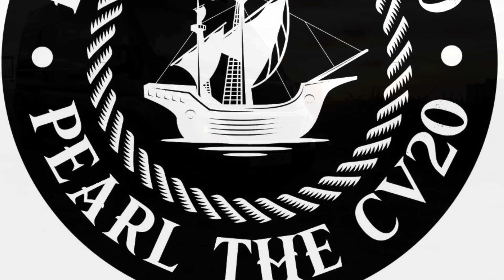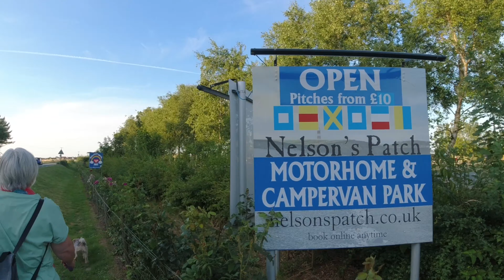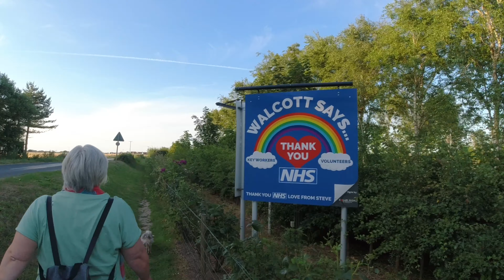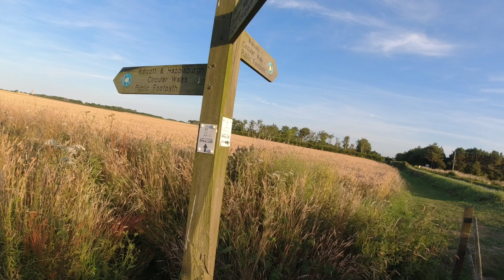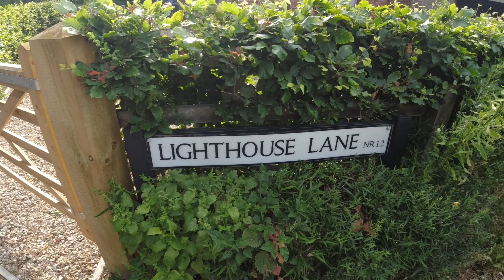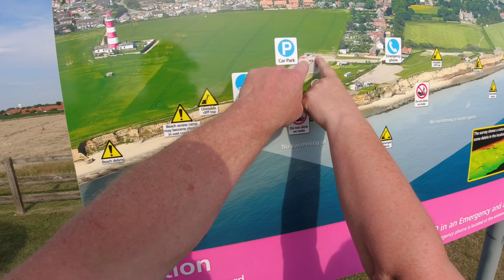The Lighthouse Inn Walcott - Happisburgh Lighthouse - Pearl The CV20 In Norfolk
Continuing our Norfolk tour we move to a campsite near Walcott called The Lighthouse Inn
We spend a lovely 2 nights here walking, resting and generally being on holiday!
From here we have to change our plans as the hottest day on record is going to stop what we had in mind, so a swift call to another campsite sees us move to the Norfolk Broads and a site near Potter Heigham (following video)

Hi, we're Rick Heather and our dog Poppy, we travel in our Elddis CV20 campervan we call Pearl and record a video diary of our trips for our memories. There are no flashy camera tricks or music just two people having fun and sharing their times in the van with you, if you enjoy that type of content then why not take a look and if you like it please consider subscribing and leaving a comment, we answer them all.
In these series of vlogs we share our 9 night trip around Norfolk during the  period of 15 - 23 July 2022.
We also have a Facebook group, a Twitter page and we're just starting with Instagram too, please take a look. Thanks for stopping by, we'll see you on the road.